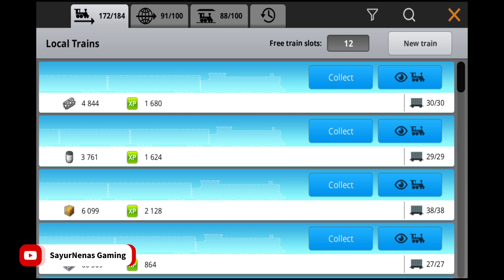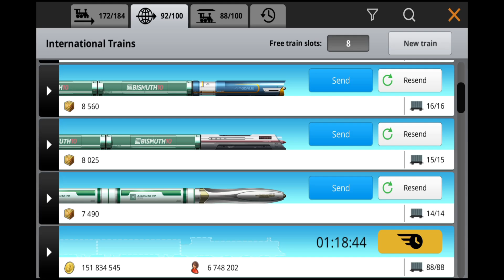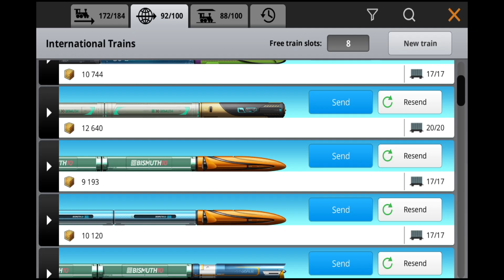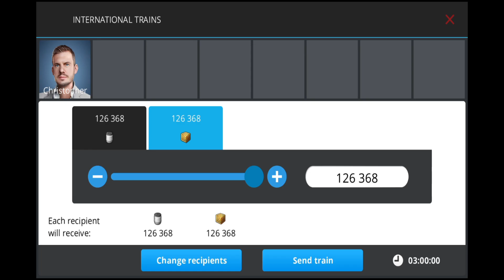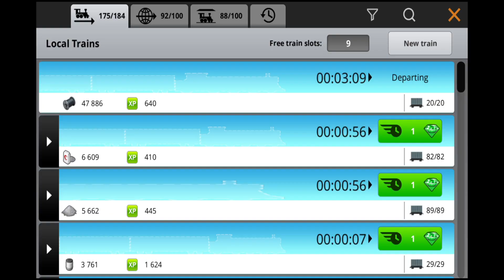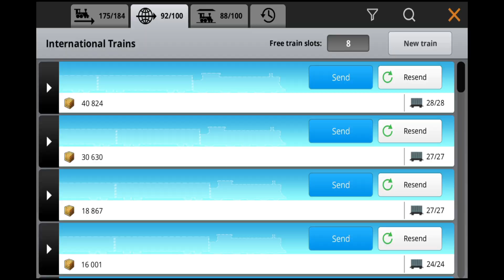TERBARU SET KERETA CEPAT HYPERLOOP YANG WAJIB DI BELI 😱❗❗❗ - Trainstation Railroad Tycoon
Hallo dispacther/ railfans,
Kali ini saya menyelesaikan kontrak musiman dengan kontrak mr.roy.
Hadiah dari kontraktor musiman kali ini sangat wajib di beli, disini saya setelah menyelesaikan kontraktor roy langsung membeli set kereta hyperloop dan gedung edisi terbatas.

Set kereta hyperloop ini sangat cocok untuk mencari/ farming material baru di slot lokal.

Untuk lebih jelasnya yuk tonton video nya sampai selesai 🤗